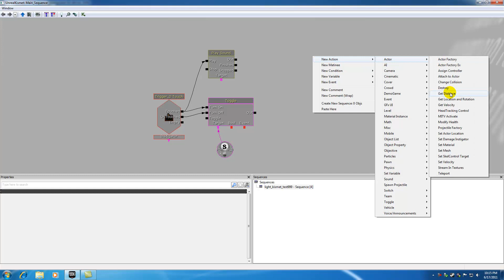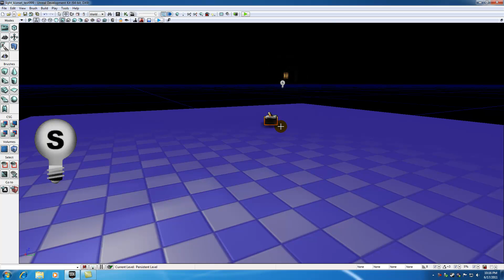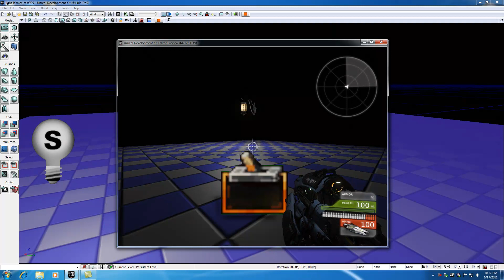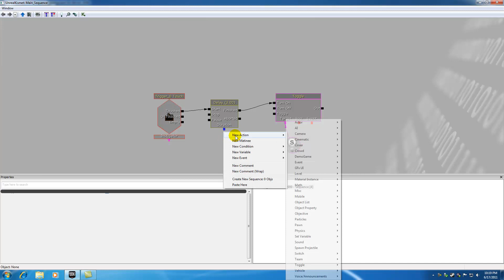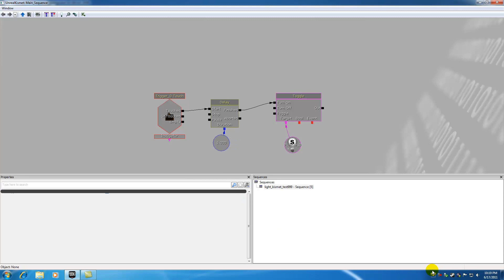Unreal Development Kit UDK Tutorial - 48 - Delay